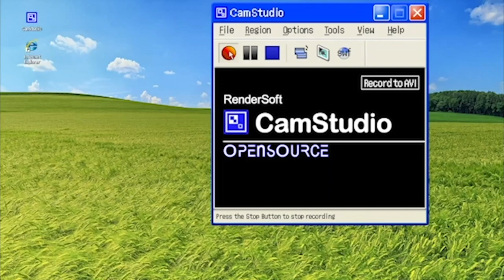EREN THE SOUTHPAW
2005年、ニューヨークに現れた正体不明のグラフィティアーティスト“EREN THE SOUTHPAW（左ききのエレン）”の映像を見つかった。関係者に消される前に、是非観て欲しい。